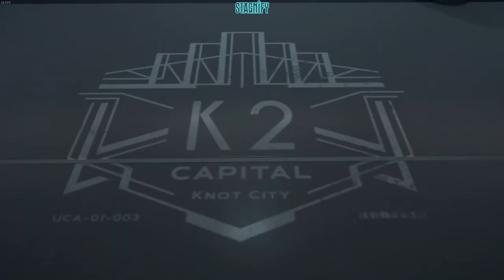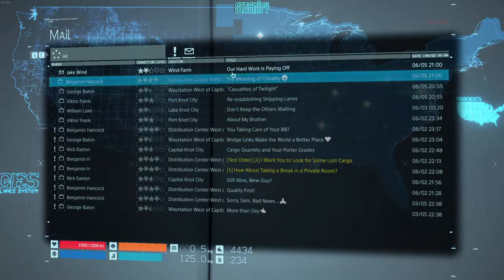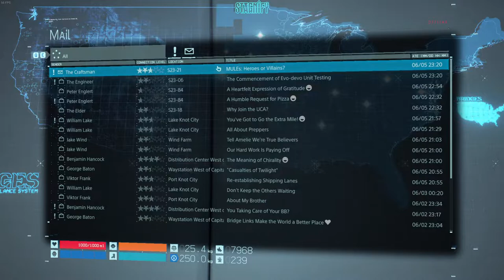· EXPANDING THE CHIRAL NETWORK ·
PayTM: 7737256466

Chat Rules:-
No Racism
No Politics
No Spamming
No promotions
No Rude behaviour & Respect mods
Don't Ask why you got timed out
Respect other Youtubers/Streamers.
Have fun ❤

PC Specifications:-
CPU: AMD Ryzen 5 3400G
GPU: Nvidia GeForce GTX 1060 6GB OC
RAM: 16GB DDR4 (8x2) 2400Mhz
Mic: Maono AU- A04 Condenser Microphone
Headsets: HyperX Cloud Stinger

No Racism
No Politics
No Spamming
No promotions
Respect other Youtubers/Streamers.
Have fun ❤